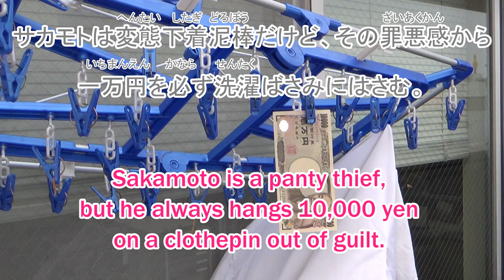Japanese Lesson #11: Panty Thief 下着泥棒【したぎどろぼう】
There are lots of crazy lessons waiting for you :D

A website that chops through boring language study and delivers you the content you need! Sort of.
Teaching you Japanese in an unorthodox way by chopping through complicated vocabulary and grammar.
You won't find these lessons in any text book.

Learn about awesome places and food in Japan here.